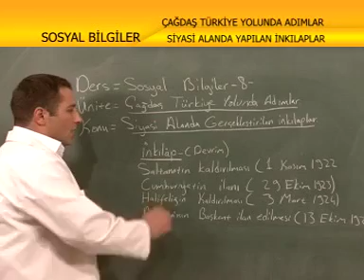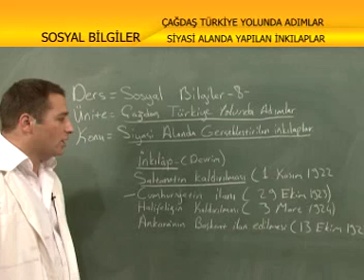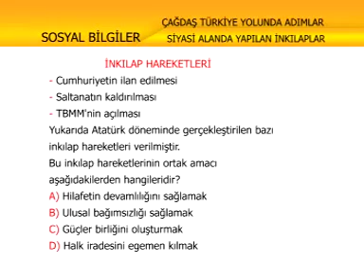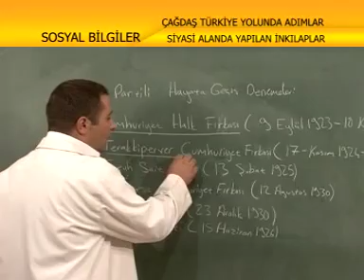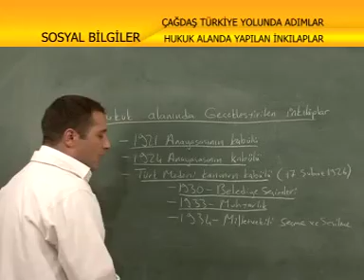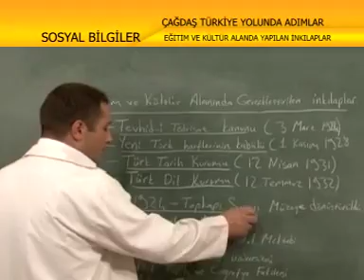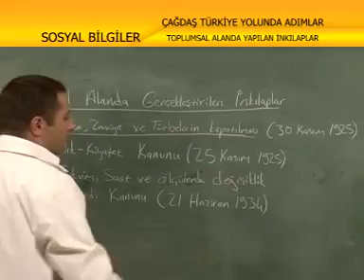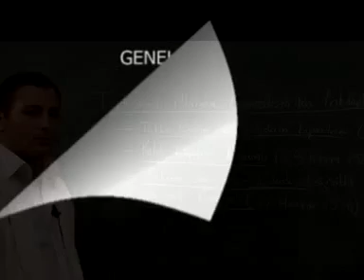Çağdaş Türkiye Yolunda İlk Adımlar - İlköğretim 8. Sınıf Sosyal Bilgiler